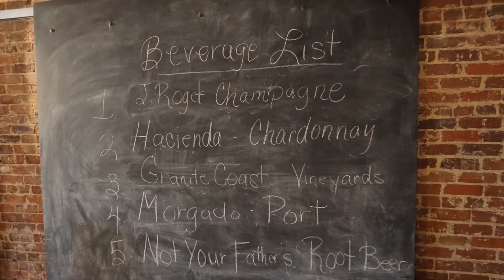Eclair ATL - a Unique and Delicious Supper Club Experience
Hi guys! I’m HungryDeb (Atlanta-based) - I’m hungry for food and travel, and I enjoy documenting my adventures through photography and video. Please comment with any travel or food suggestions!

I got the incredible opportunity to experience Eclair, a supper club in the Castleberry Hill district of Atlanta with a 5 course seasonal tasting menu. Chef Alex Bolar cooked some incredible dishes, and the atmosphere and wine pairings were excellent! Here’s a brief video of our night.

If you are interested in reserving your spot at this unique dining experience, check out You can also follow them on Instagram @eclair.atl

Let’s be friends, find me below!